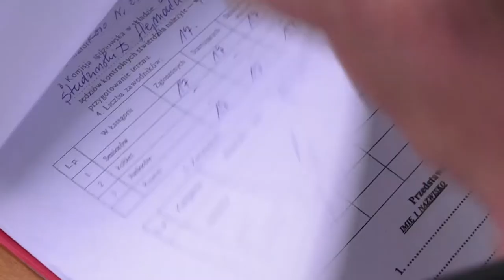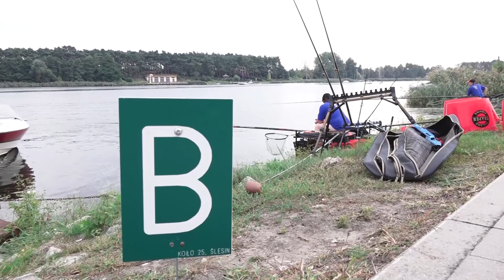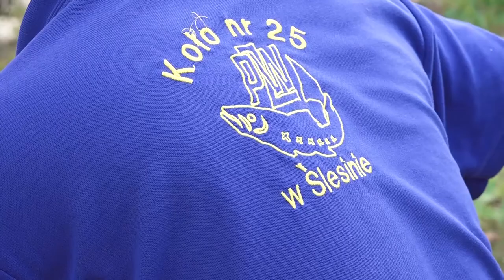Zawody wędkarskie w Ślesinie.